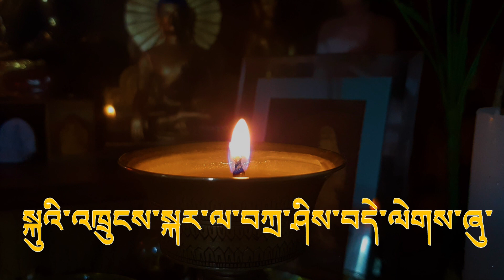His Holiness The 14th Dalai Lama 85th Birthday Song | 2020 | Phurbu Tsering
Wish you very Happy Birthday His Holiness The 14th Dalai Lama.

" YOU MAKE THE PATH THAT COMBINES EMPTINESS AND
COMPASSION GROW CLEARER AND CLEARER.
LORD OF THE TEACHINGS AND BEINGS IN THE SNOWY LAND OF TIBET.
TO YOU, THE LOTUS HOLDER  TENZIN GYATSO,
WE PRAY : MAY ALL YOUR WISHES BE SPONTANEOUSLY FULFILLED. "

Special Thanks to :
Dalai Lama Channel:

Music and Vocal : Phurbu Tsering